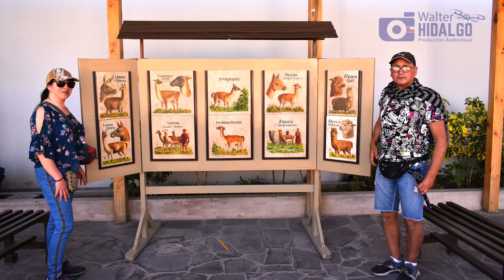4K Arequipa Peru - Hermosa ciudad blanca - Chile turismo en familia - drone DJI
Arequipa una hermosa ciudad, nuestra primera parada desde Chile después de 8 horas en bus desde Arica, detención obligatoria para quienes se dirigen a Puno o Cusco.

Arequipa, la ciudad blanca, patrimonio de la Humanidad Rodeada por los volcanes Misti, Pichu Pichu y Chachani, los invita a descansar y aclimatarse a la altitud.

Una buena manera de recorrer y visitar la ciudad es efectuar Tours a Bus, City Tour en Arequipa Durante este tour visitaremos sitios a lo largo de las afueras de Arequipa, que pasa a través de Sachaca, Paucarpata, Sabandía, Cayma, Yanahuara y visitar los miradores naturales y monumentos arquitectónicos.